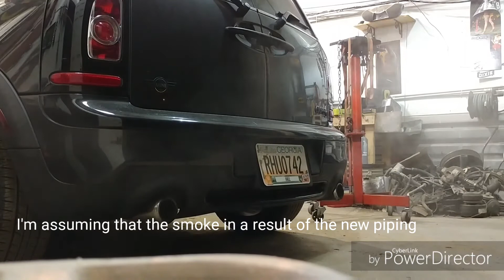2nd Cat and resonator delete mod on my '11 mini cooper s clubman R55 N18 automatic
Finally got around to doing this. I did all the work(cutting and welding) with some advise from my dad.